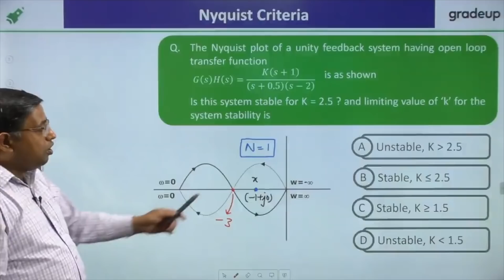Score Better in GATE EE with Vijay Sir and Prasad Sir - Live!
Gradeup Classroom brings to you LIVE online courses with India’s best faculty.

Vijay Bansal sir has over 19 years of Experience. He has mentored more than 30000 aspirants and have taught GATE EE subjects over 50 times.

DMV Prasad sir has more than 9 years of teaching experience. Having cleared GATE exam consecutively for over 7 years, he knows exactly how to teach the toughest subjects with the easiest methods.

Many more like him are waiting for you to start.